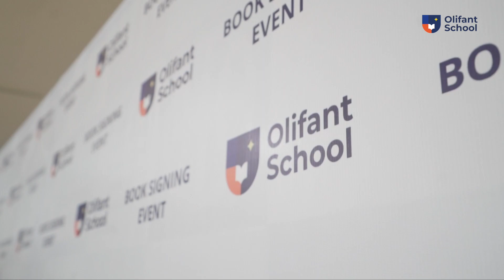Cheers to the Class of 2022/2023!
Celebrating the bright minds and big dreams of our elementary graduates. Congratulations on reaching this important milestone, and may your journey through education continue to inspire and ignite your passions!